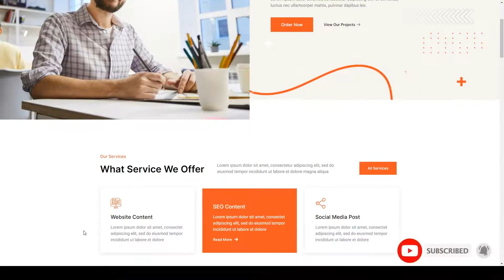Writica Content Writing Services Elementor Template Kit content writer writing Easy Create Website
Tags agency, author, blogger, business, content, content writer, content writing, copywriter, copywriting, elementor, seo, wordpress template, writer, writing